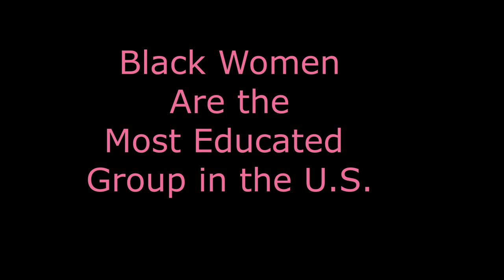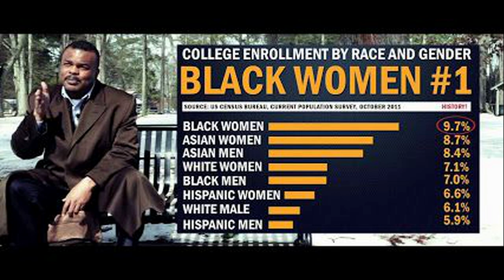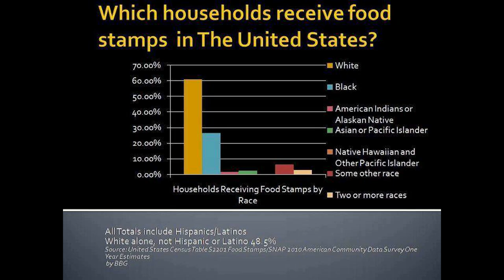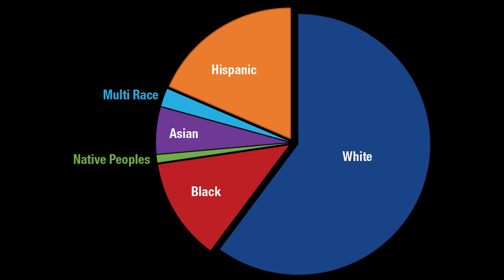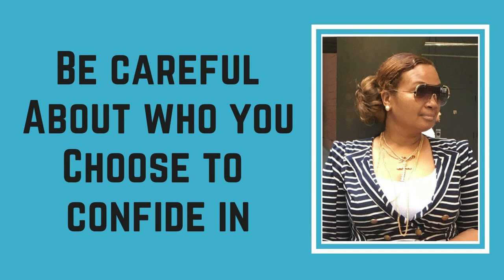Why Black American Women Are the Most Educated Group in the U.S.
Recently, the Center for Education Statistics reported that Black American women are the most educated group in the U.S. This video gives some reasons why Black American women are doing so well in college academics.